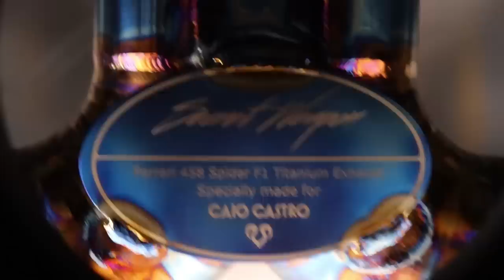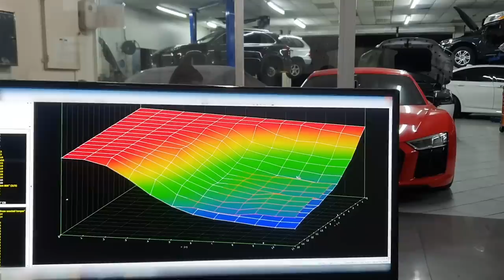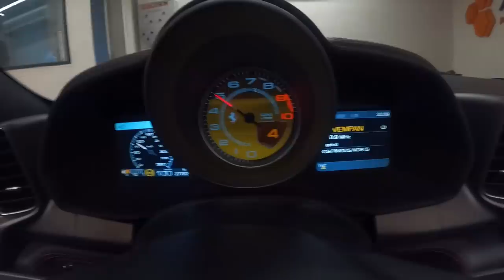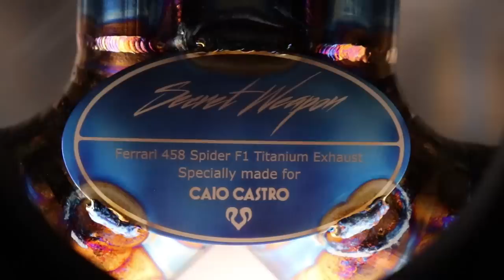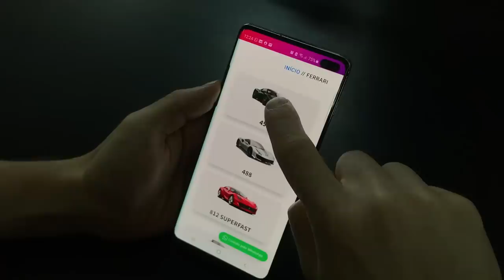Fizemos a Ferrari do CAIO CASTRO CUSPIR FOGO! - AvantGarde Performance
Neste vídeo apresentamos o Kit de Preparação estágio 2 AvantGarde que a Ferrari 458 Spider do Caio Castro recebeu, junto de um escapamento em titânio feito a mão pela Secret Weapon.

00:00 Intro
01:24 Motor F136
02:00 Escapamento Secret Weapon
02:45 A Potência
03:53 Calibração Customizada
06:56 Labaredas